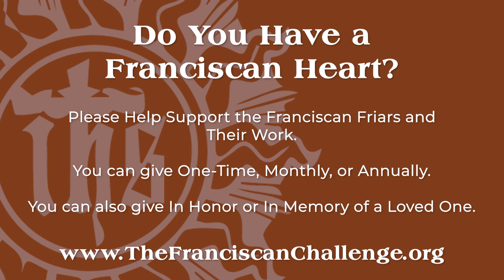Fr. Casey Cole, OFM: The Franciscan Christmas Challenge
In this video, you will watch Fr. Casey Cole, OFM describes how he “sees” the young people he works with through his Franciscan Heart.

This Christmas, we Friars are asking you to take the Franciscan Challenge and to give generously to support the work that we do each day, especially the care we provide to children, young women and men who are the future of our society.

Your gift this Christmas can make a powerful difference in the lives of these young people who come to us when they have no one else to turn to for help.